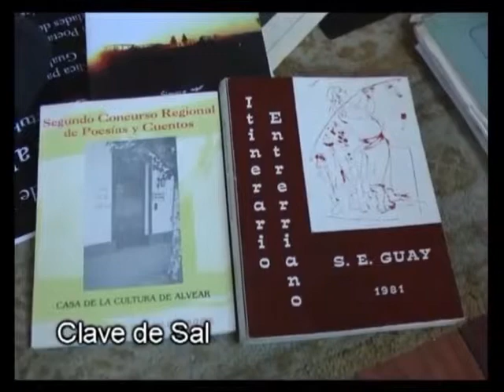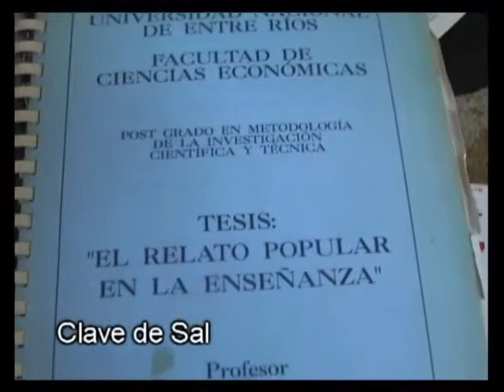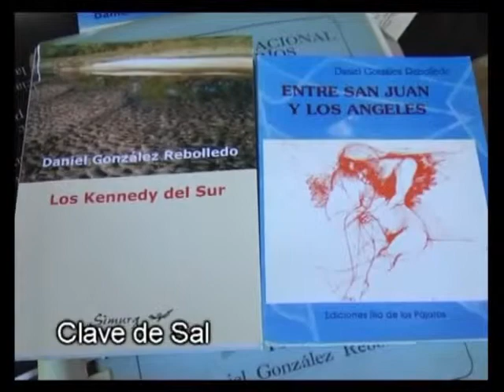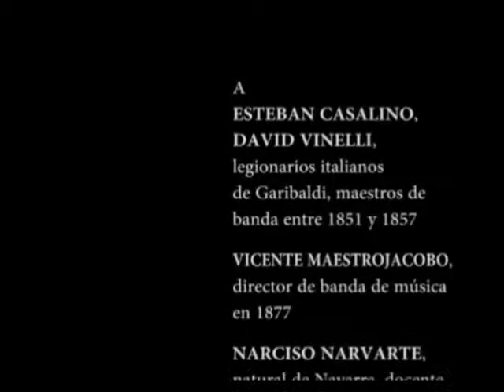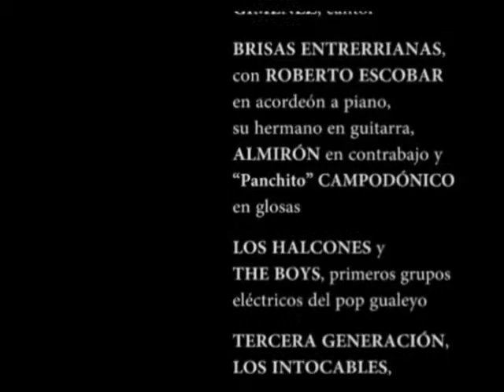Daniel González Rebolledo - Segunda parte